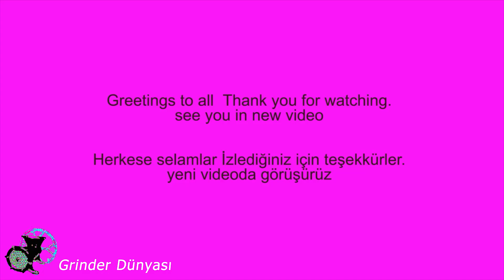EXPERIMENT KİNDER SURPRISE EGGS VS MEAT GRINDER COOL EFFECT